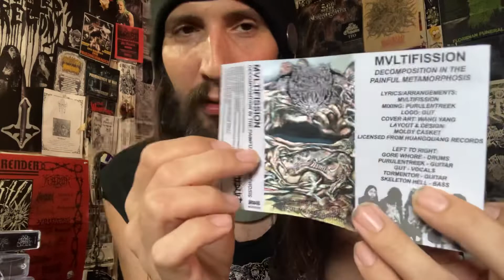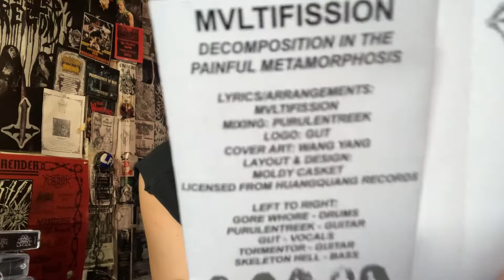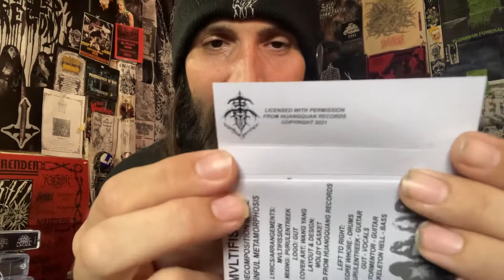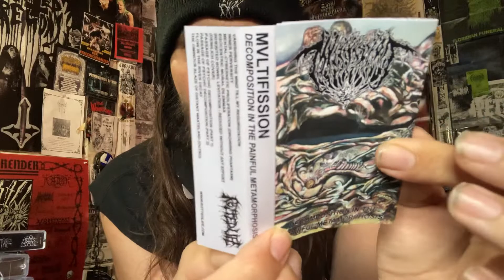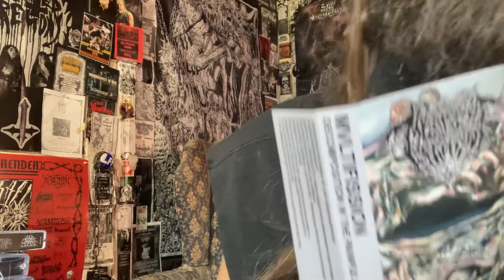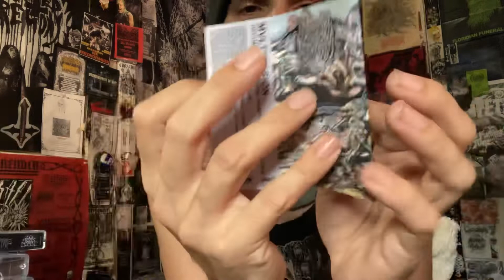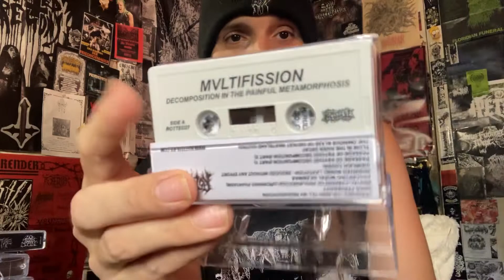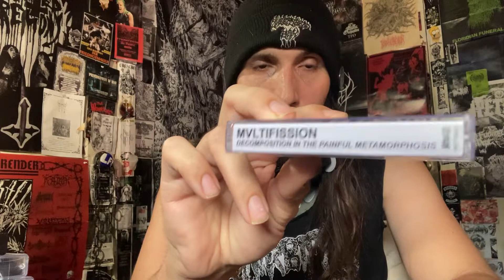Vital Vinyl Vlog: Mvltifission - Decomposition In the Painful Metamorphosis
ABSOLUTELY DERANGED FINNISH INSPIRED KILLER DEATH METAL FROM CHINA DEATH DEALERS, “MVLTIFISSION” WITH 9 TRACKS OF OTHERWORLDLY DEATH METAL IN THE FOOTSTEPS OF, “DEMILICH” OOZES THE FULL LENGTH FROM, “MVTIFISSION-DECOMPOSITION IN THE PAINFUL METAMORPHOSIS” ON ROTTED LIFE RECORDS.
ESSENTIAL DEATH METAL FOR 2021, THIS IS 100% A MUST LISTEN!!
GET WEIRD!

“Upon first hearing “Decomposition In the Painful Metamorphosis” from China’s Mvltifission, it’s easy to assume that you’ve stumbled upon a long lost gem from the early 90s Finnish death metal scene. You would be mistaken though, but you’d also be forgiven, as there’s very few releases in the last 25 + years that so accurately capture the gloomy essence and murky slime of that era. But, here we have 8 original tracks (as well as a cover of Demilich’s “Inherited Bowel Levitation - Reduced Without Any Effort”) of ultra-demented and deformed death metal that do just that, not just with its riffs and composition, but in its overall vibe and atmosphere. Purely twisted, brain-probing mastery on display, and a must for fans of Convulse, Demilich, Demigod. Officially licensed by Rotted Life from Huangquan Records, and available on CD and cassette!”

Mvltifission - Decomposition In the Painful Metamorphosis